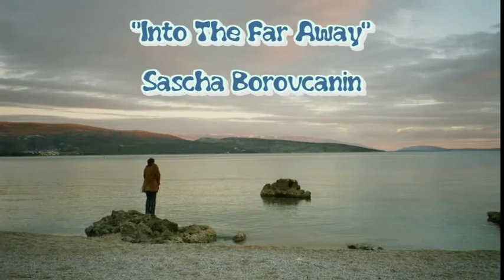Into The Far Away - Sascha Borovcanin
Ethereal-Downbeat

unreleased

starts off slowly, a dark mood created by synths, effects, brooding rhythm and a piano/synth-hook, second part consists of a repetive piano line while synths, noises and rhythm is getting fuller and fuller towards the culmination